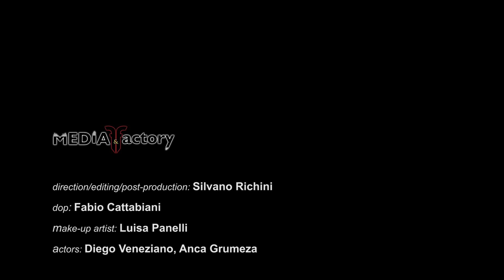VISION DIVINE - Mermaids from their moons (Official Video)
The official video of the song "Mermaids from their moons", taken from the album "Destination set to nowhere" (2012, EarMusic-Edel)